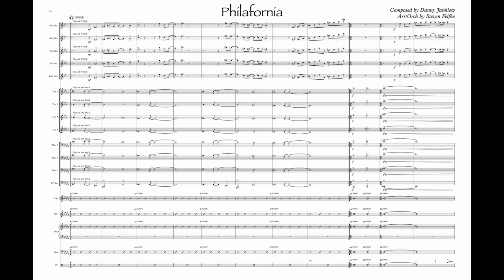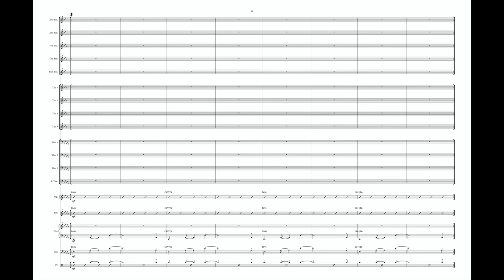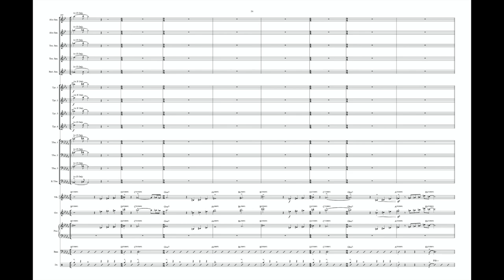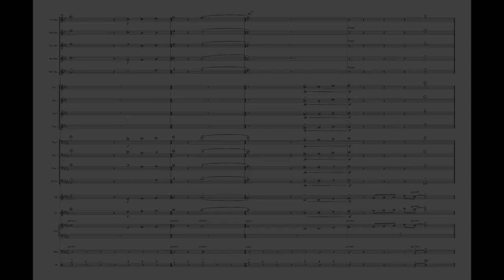Philafornia -- Score & Sound // Comp. Janklow Arr. Feifke